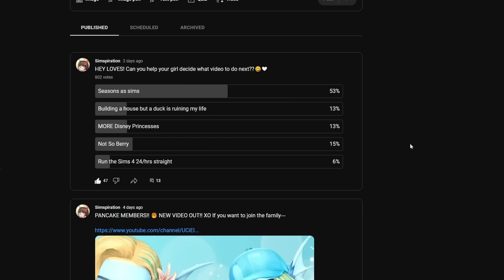RECREATING SEASONS AS SIMS IN THE SIMS 4!🌸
BECOME A MEMBER OF THE PANCAKE GANG!🥞

           Make sure to look out for new Sims videos!! xo 🌸 I hope you enjoyed watching me remake Seasons as sims in the sims 4!

EYES: still looking

CC LIST! coming soon

🍰Find Me 🍰
🍡GALLERY ID  🍡
♡ Simspirationyt